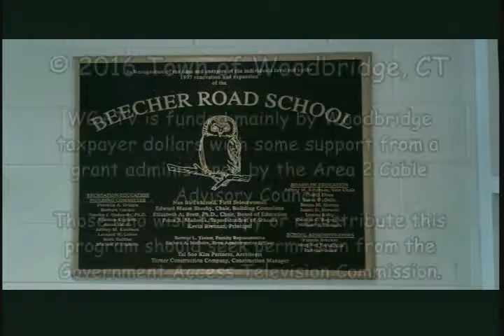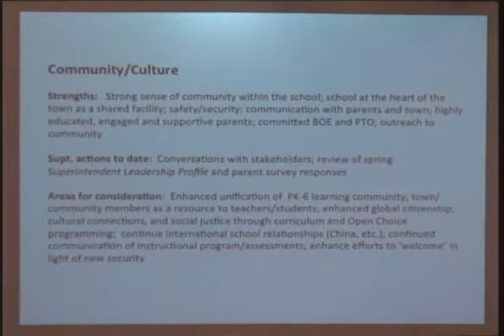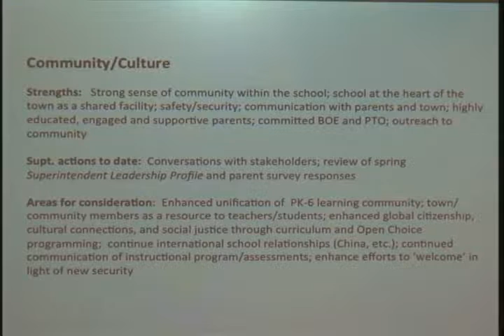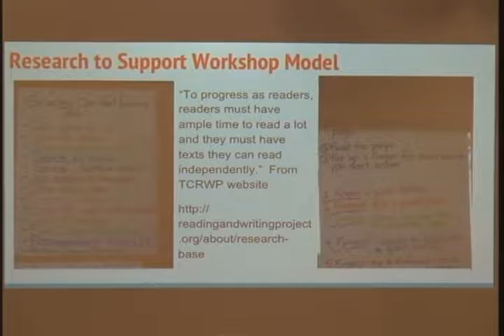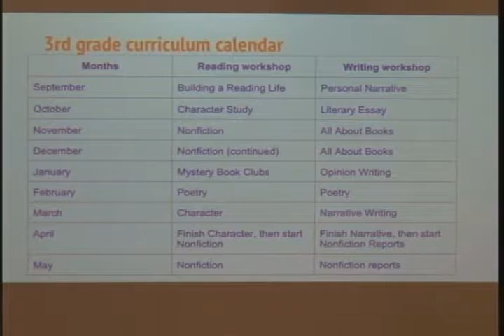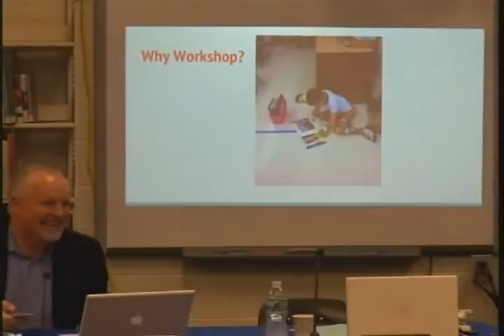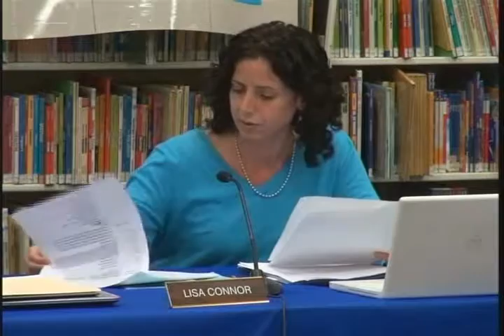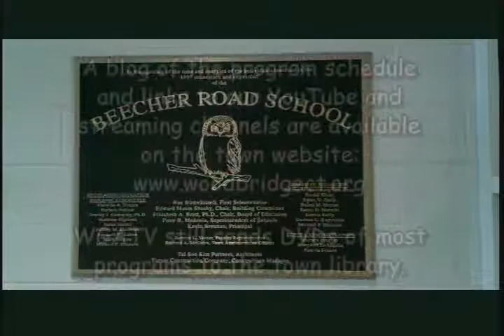Woodbridge Board of Ed - 10/17/16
Regular meeting. Presentations by Supt. Bob Gilbert, staff on Workshop Models. Ended at Executive Session to discuss (but not vote on) personnel issues.